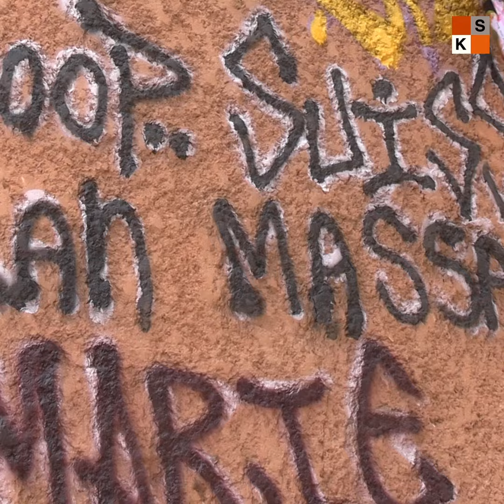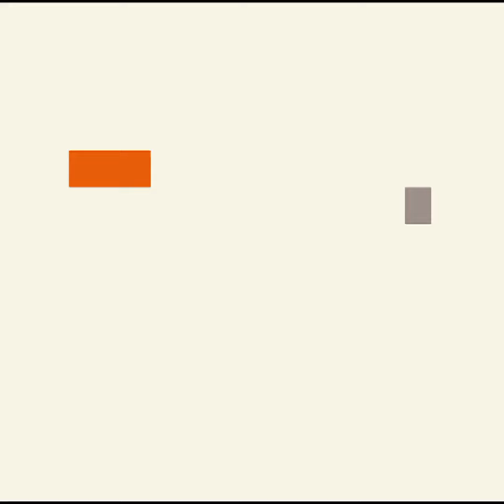Sovuthy Kruoch Eric, nous parle du graffiti et de sa place dans la société Nigérienne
Les graffeurs sont des artistes urbains qui choisissent les murs et les espaces publics comme supports pour exprimer leur créativité et véhiculer des messages. Au Niger, cet art est peu pratiqué. Éric Kruoche, un artiste graffeur, nous livre son explication de cet art.